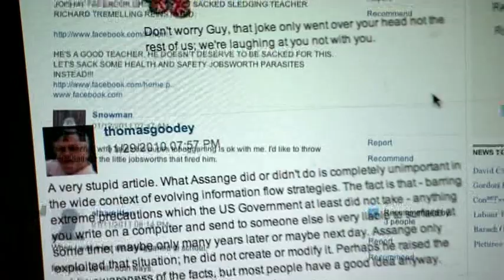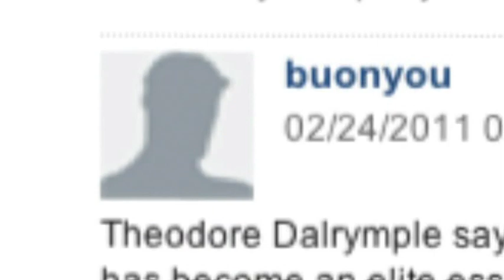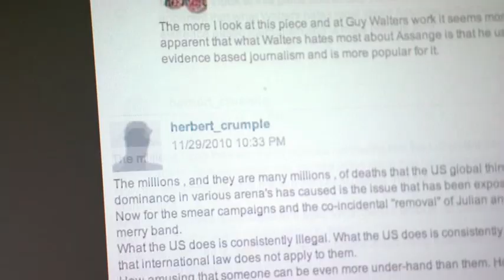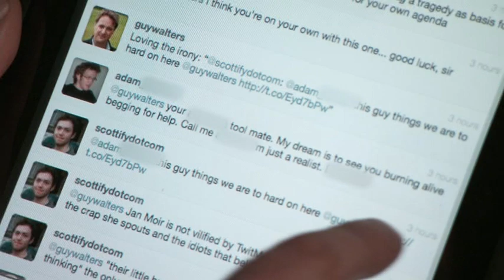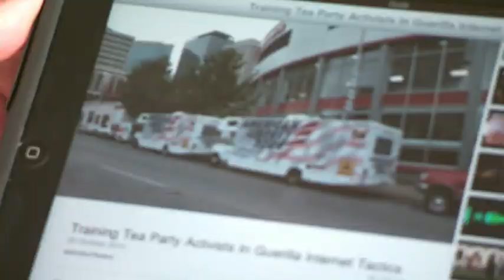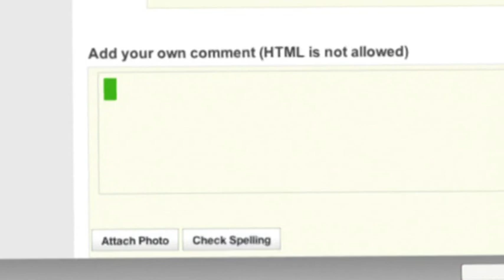Guy Walters on The Culture Show - Comment Britain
Historian, journalist and blogger Guy Walters looks at the more extreme side of online behaviour and our propensity to comment on whatever we please in whatever manner we like. He questions whether response comments on websites are desirable and what those comments tell us about the intellectual state of Britain.